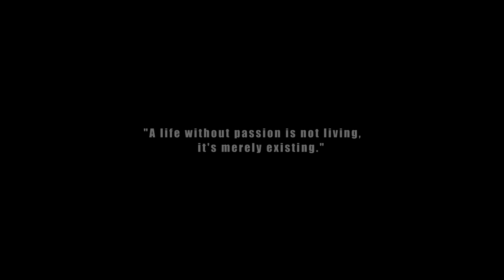Match Team Ybbs - Slideshow 2016